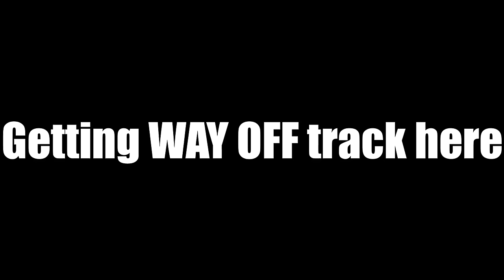YTP | Jasper Is A Troll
It is here! time to go buy some dogs now.
Maybe some Dalmatians?